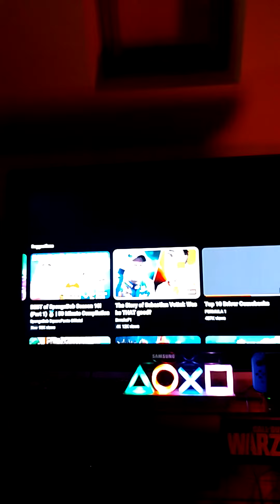SpongeBob cosmic shake gameplay walkthrough part 2